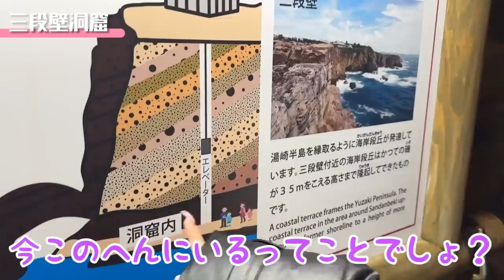【和歌山県】2泊3日るいかと初Vlog！【VlogTikTok】#1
MINAMI×Right-on Collaboration ITEM

MINAMIのSNS💙